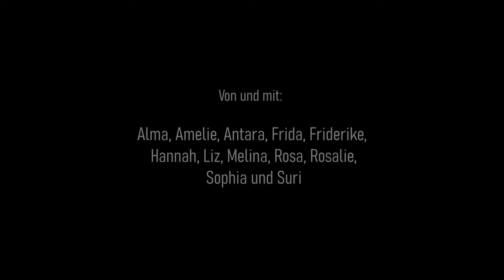Vivaldi im Licht